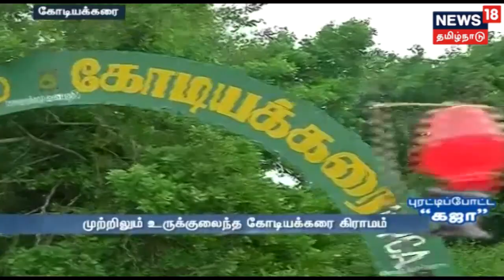பொன்னியின் செல்வன் நாவலை நனவாக்கிய கஜா புயல் | Cyclone Gaja Efects in Kodiyakarai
பொன்னியின் செல்வன் நாவலை நனவாக்கும் விதமாக கோடியக்கரை கிராமத்தை உருகுலைத்த கஜா புயல்